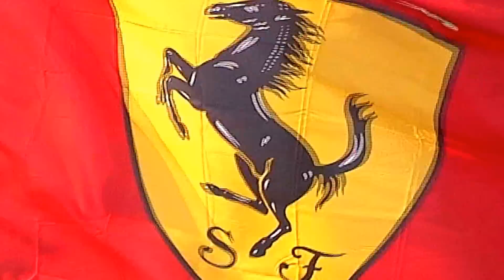F1 Hungaroring camping